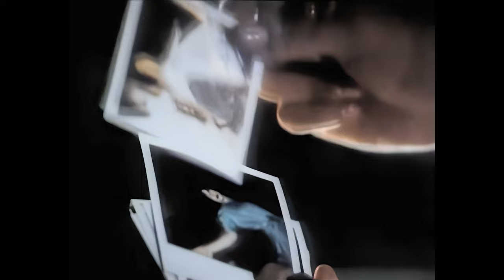Helix - Don't Get Mad Get Even (SUPERSCALED TO HD) 🇨🇦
By 1983 the band was starting to develop a “sound” of their own. In Canada they had become one of the highest paid and most sought after bands on the circuit. The band started working with producer Tom Tremouth and the momentum and hype around them started to snowball. Due to the support of magazines such as Music Express and Meat Magazine in Canada and Sounds and Kerrang Magazine in England, the band was developing a following world-wide.

The album, which the band named No Rest for the Wicked, was now finished and the band intended to release it on their own once again. The final mix had been done by none other than Tony Bongiovi at the Power Plant in N.Y.C. William Seip (manager) and Tom Tremouth (producer) decided before the band released it they would shop it around one last time. Maybe the record companies would have a change of heart?

After showcasing for every label and nearly every one dropping out, finally it came down to two labels: Aquarius and Capitol. The band chose Capitol/E.M.I and signed with them. What ultimately changed their minds were two things: The band had changed it’s stage clothes to metal and studs from the colored cloth shirts they had previously worn, and secondly, when the record company came to see the band at the Gasworks they had blown them away with their work ethic. Dean Cameron, who was the president of Capitol Canada at the time went to bat for the band. He got Helix signed to the American label. Record company politics as they were, he thought being signed to the American label would be better for Helix than being signed to the Canadian arm of the company. Read between the lines…

The band’s first tour of the U.S. was with Molly Hatchet and Blackfoot. Eventually Helix ended up on the “Another Perfect Day Tour” with Motorhead. When that tour was finished ICM sent the band out with everyone from Heart to Michael Bolton to Marshall Crenshaw. In Europe Helix was the opening act for KISS on the Lick It Up tour. In Canada the band toured with The Headpins and played scattered dates with Streetheart & Kick Axe. No Rest for the Wicked was Helix’s first gold album.

The second video for this album was “Don’t Get Mad, Get Even”, a song penned by Lisa DaBello and Tim Thorny - the video was shot at the old Massey-Ferguson plant in Toronto.